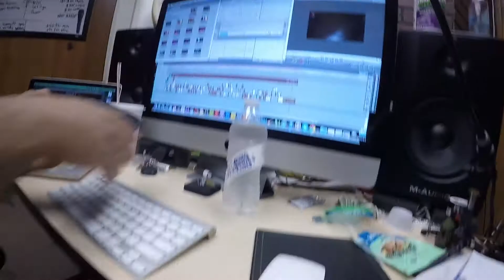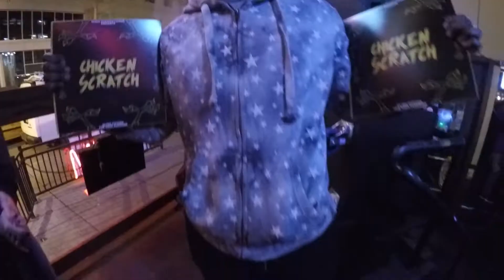Bucksgiving 2015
Here's a recap video from my Indy Tour/Break. It's always a good time catching up with friends and family for the Holiday's!